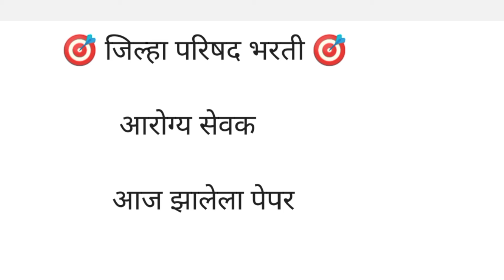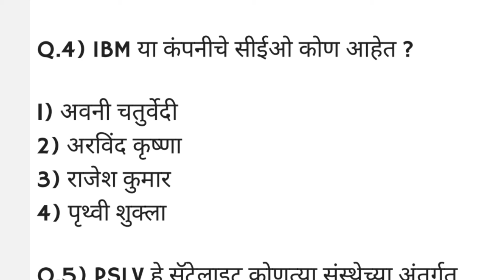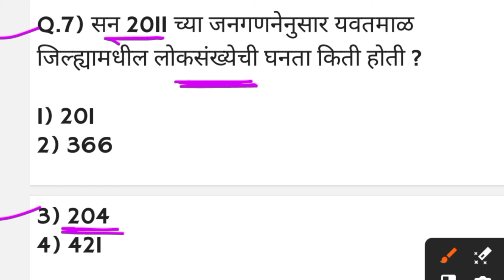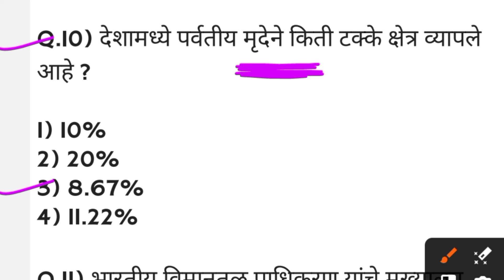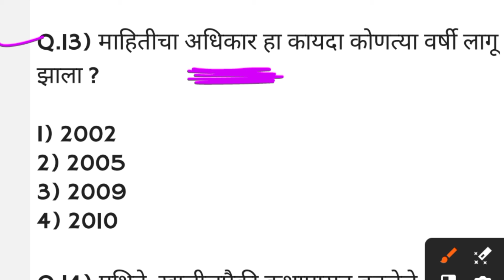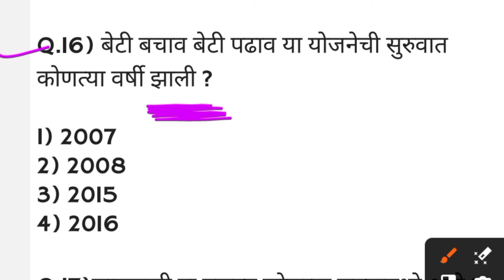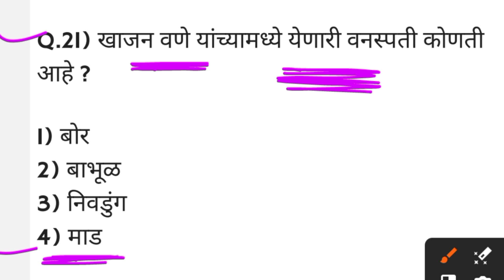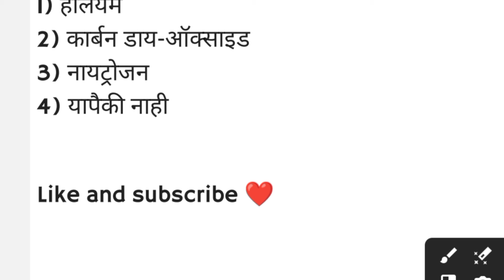आज झालेला आरोग्य सेवक पेपर | Arogya Sevak Today Question Paper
आज झालेला आरोग्य सेवक पेपर
22 जुलै आरोग्य सेवक पेपर
22 जुलै आरोग्य सेवक पेपर
22 July Arogya Sevak Today Question paper
22 July Arogya Sevak questions paper
जिल्हा परिषद भरती आरोग्य सेवक आज झालेला पेपर
22 July Arogya Sevak question paper
22 July all shifts Question paper
22 July Arogya Sevak questions paper
आरोग्य सेवक पेपर आज झालेला
Today's Arogya Sevak questions paper